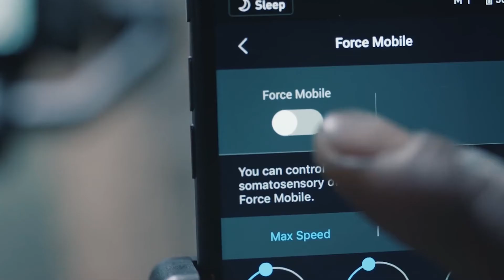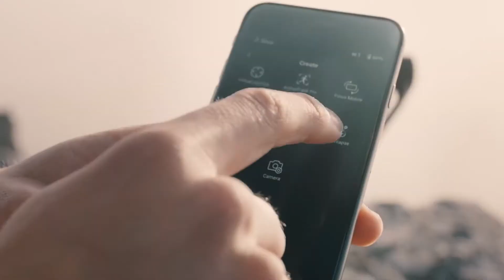รีวิว 9 จุดเด่น ไม้กันสัน DJI Ronin SC | Easy Camera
คลิปนี้เป็นคลิป [ 9 จุดเด่น ] ไม้กันสัน DJI Ronin SC  ~ by Binly Manson
ไม้กันสั่นที่คุ้มค่ากับราคา

0:39 : DESIGN
1:36 : Premium quality materials
1:51 : Supports pods up to 2 KG
2:23 : FORCE MOBILE
3:10 : SPORT MODE
3:24 : ACTIVETRACK
3:40 : BLUETOOTH 5.0
3:53 : Battery lasts up to 10 hours
4:14 : Accessories are also compatible with RONIN-S.